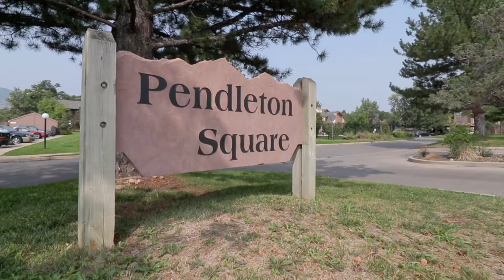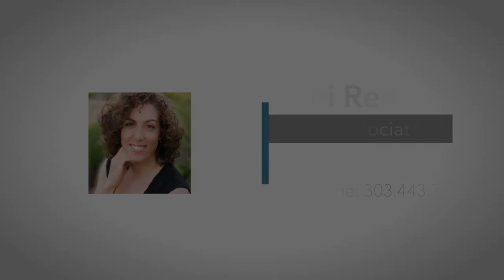3535 28th Street Unit 102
Address:
3535 28th Street, Unit 102
Boulder, CO 80301